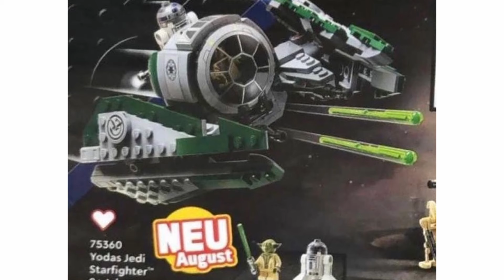LEGO Star Wars Summer 2023 Set Leaks (Amazing!)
3 of the Summer 2023 LEGO Star Wars sets have been leaked!
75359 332nd Swamp Speeder Battle Pack, $20.99, August 1st 2023.
75360 Yoda's Jedi Starfighter, $34.99, August 1st 2023.
Yavin IV Rebel Base, $159.99, August 1st 2023.